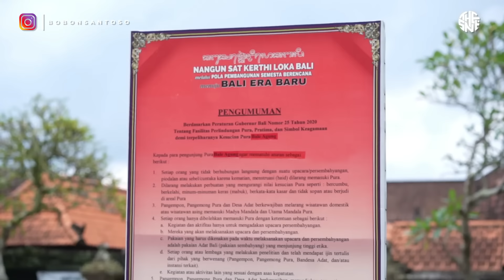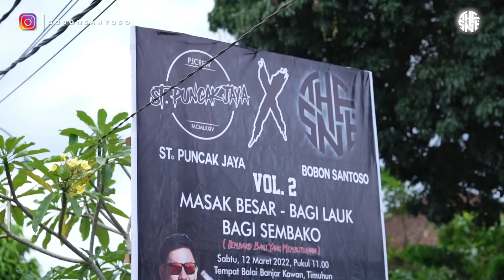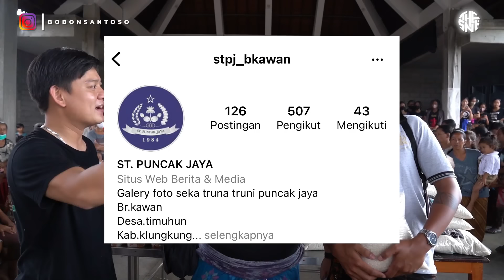MASAK BUAT LANSIA BEBEK ALOT SUPER PEDES EXTRA MICIN 10 KG!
Mampir di kampung Bali, warga mayoritas lansia!